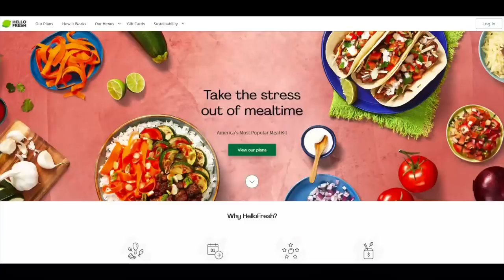China JUST Did The UNTHINKABLE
China just ensured Europe will Freeze by shutting down access to Russian oil and gas. New US economic data shows life under Biden is becoming unbearable. Whistle blower testimony shows there is way more being covered up by the FBI than anyone would guess and new info comes out about the nordstream pipeline attack. Biden says US economy strong as hell as stock market sinks and life becomes more expensive by $6000 a year.

Important topics Stephen covers from the news:
- Child tax credit
- President Biden
- Life Insurance
- Home Loans